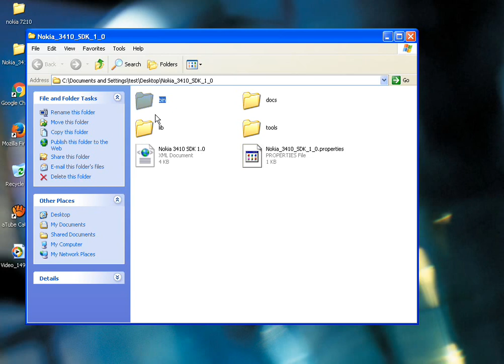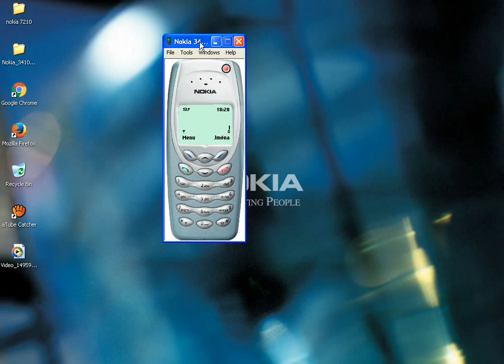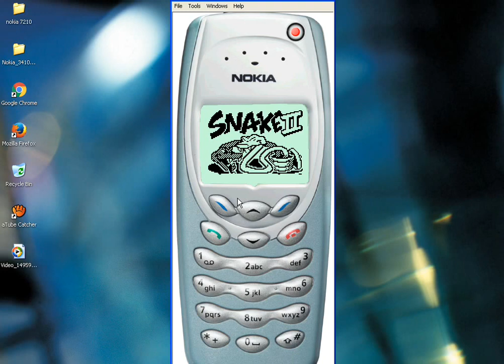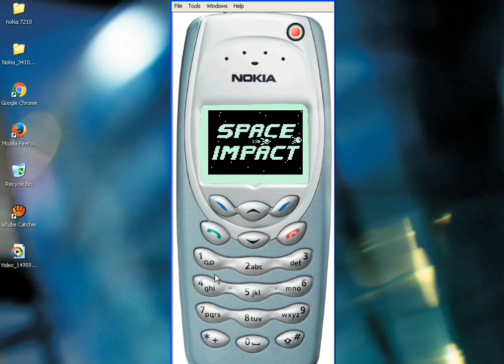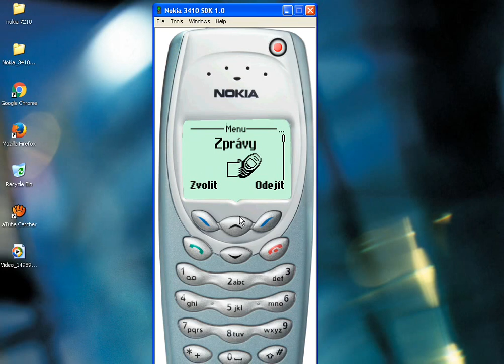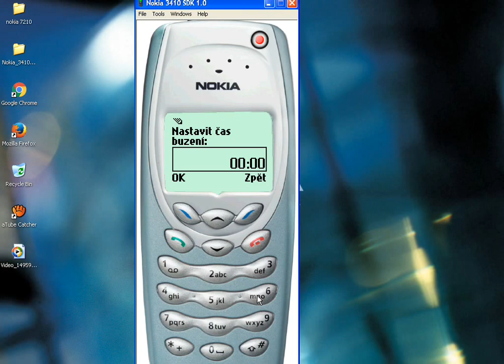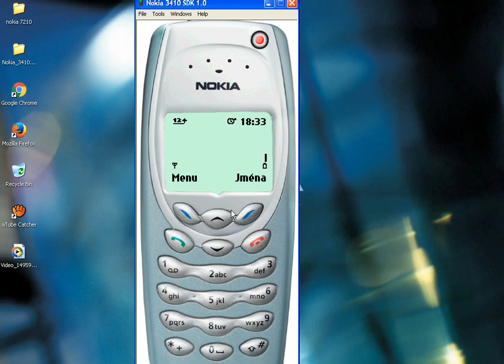testing nokia 3410 emulator edition on pc